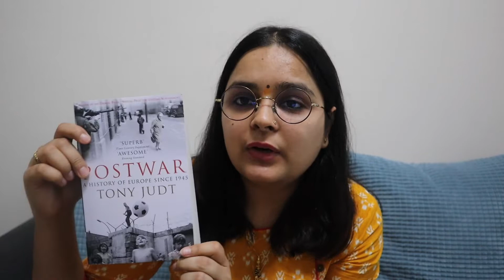Visit To Hong Kong Book Fair| New Books Shopping| Hong Kong Vlogs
Hi Friends

Hope you will like the video. We went to book fair and bought loots of books.
Thanks